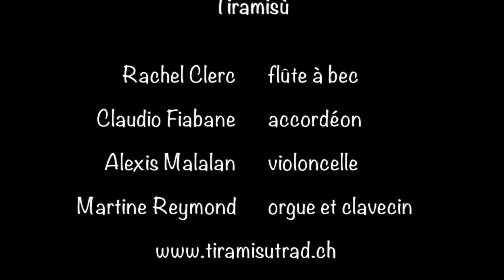Andrea Falconiero (1585-1656) - La Suave Melodia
La Suave Melodia, dal concerto "Dialoghi Barocchi" di Tiramisù.

Martine Reymond: clavicembalo
Rachel Clerc: flauto dolce
Claudio Fiabane: fisarmonica cromatica bisonora
Alexis Malalan: violoncello